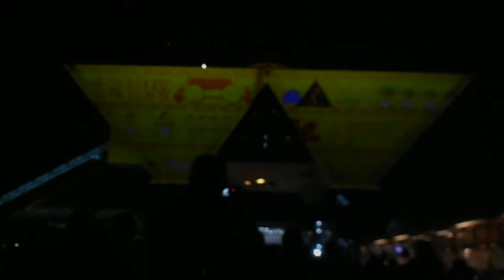DSCN4312東京ビッグサイト20171217プロジェクションマッピング・アワード1755